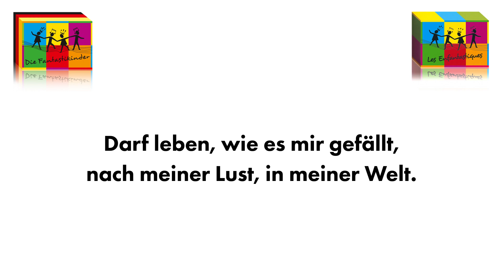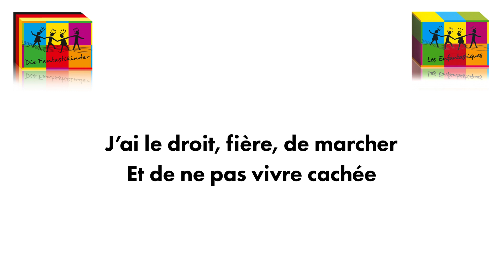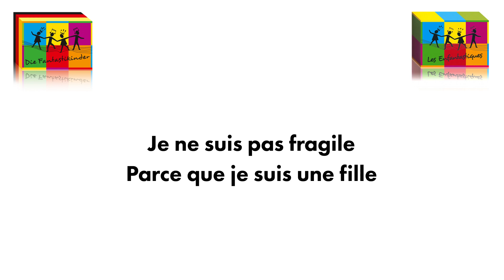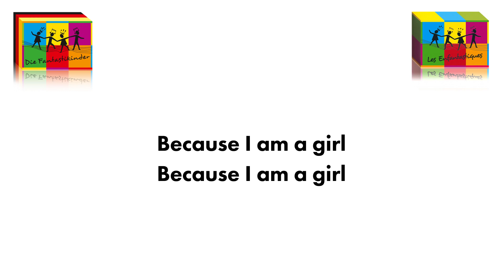BECAUSE I AM A GIRL - Die Fantastikinder / Les Enfantastiques - Karaoké bilingue